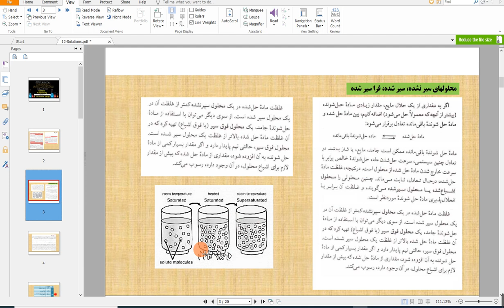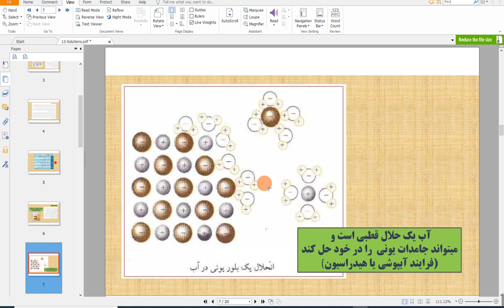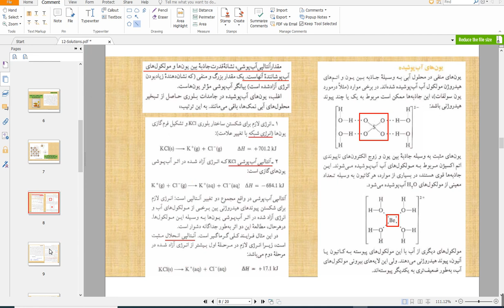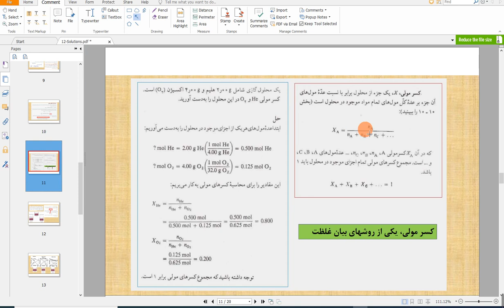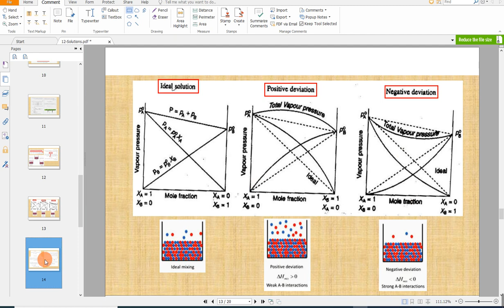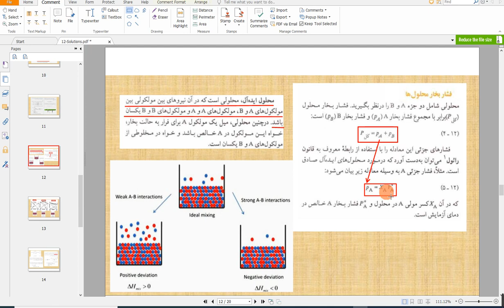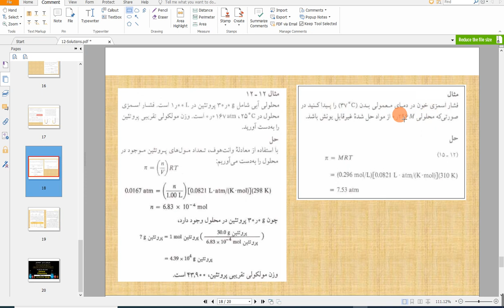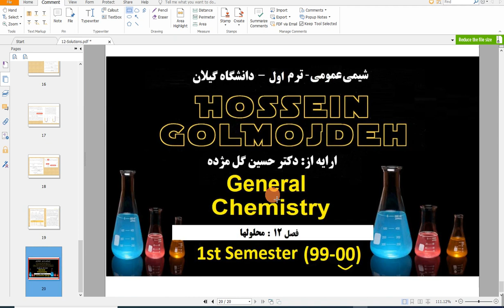شیمی عمومی ۱ -درس دوازدهم - محلولها